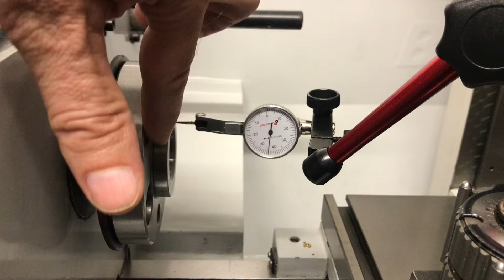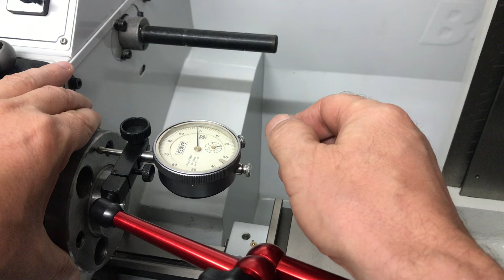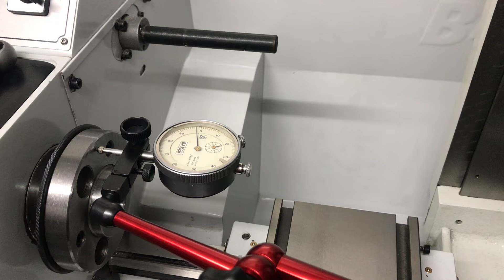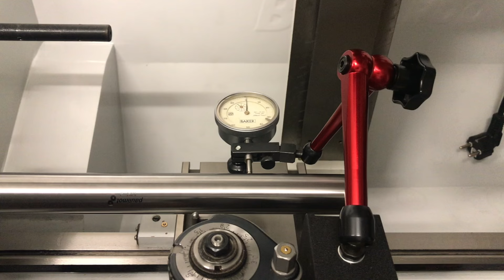Drehmaschine vermessen Teil 2: Spindelstock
Das Video zeigt, wie die Geometrie einer konventionellen Drehmaschine überprüft und die wichtigsten Größen hierzu gemessen werden können. Als Beispiel dient hierbei eine Drehmaschine Bernardo Profi 550 LZ.

In diesem Teil wird der Spindelstock vermessen.

Zerspanung, Werkzeugmaschinen und mehr ..., Teil 51